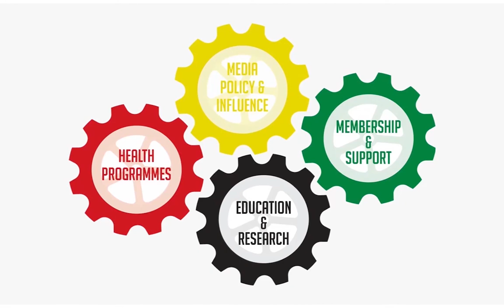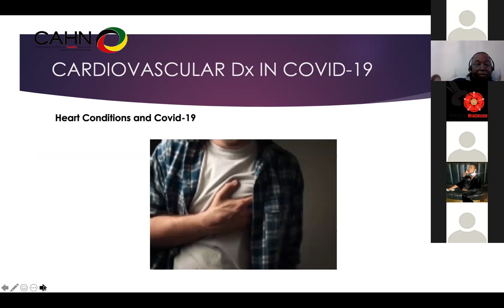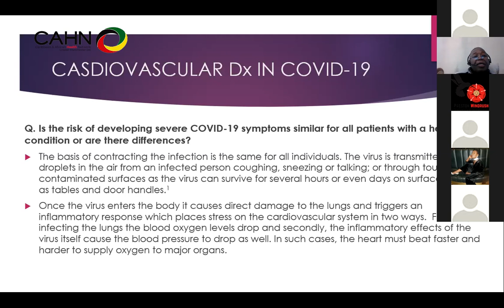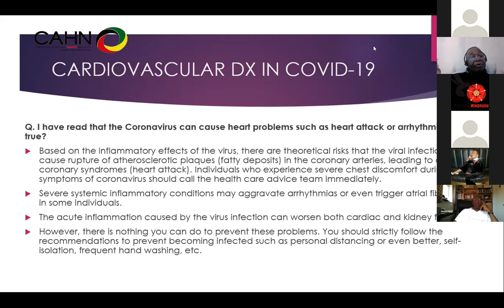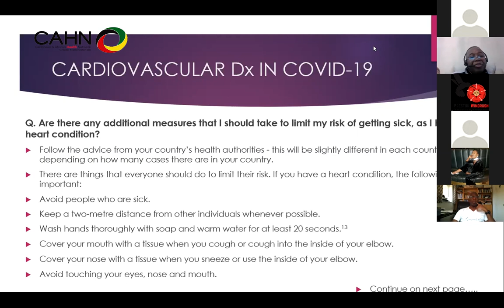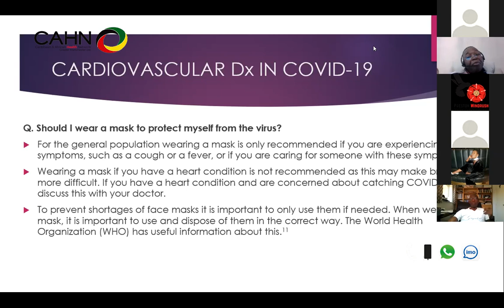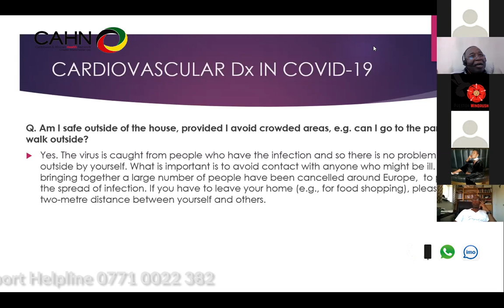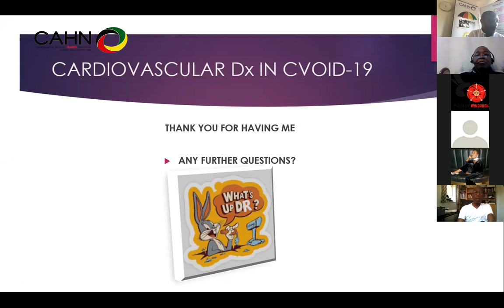CAHN Health Hour: "Understanding CVD(Heart) Related Condition and COVID-19" by Dr. Muhammad Kamara